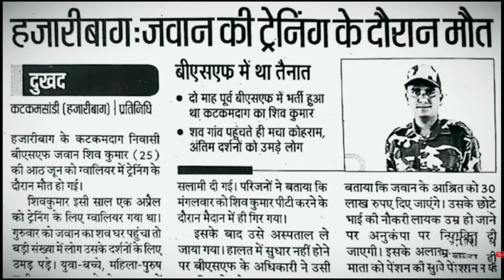ssc gd bsf में training के दौरान candidate की मौत!!RIP bsf jawan shiv kumar!!😥😥😥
VERY SAD😢😢😢
RIP !!!
हजारिबाग मे training के दौरान bsf jawan shiv kumar की मौत!!